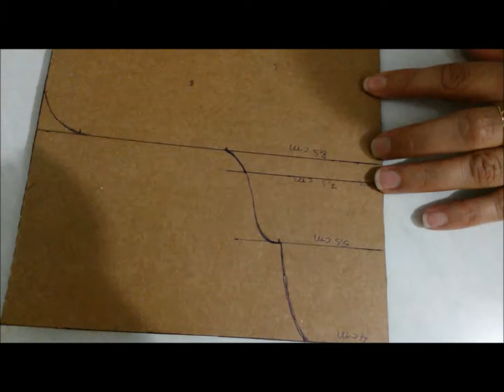CAIXA PARA MAQUIAGEM - RECICLANDO